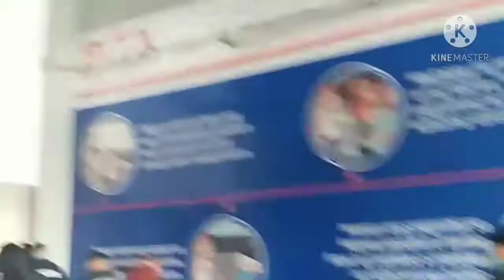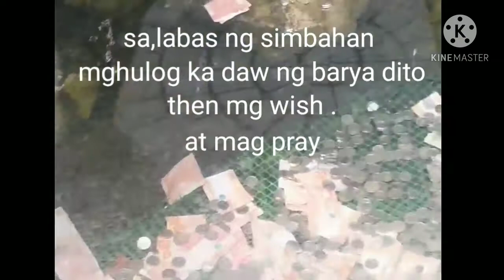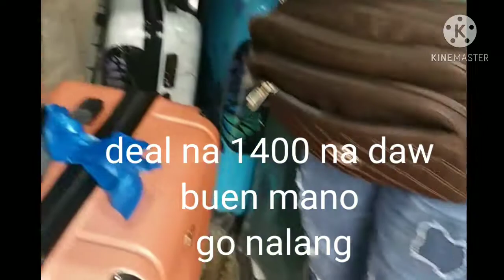PAANO NAKA BUENA MANO SI INDAY/BACLARAN